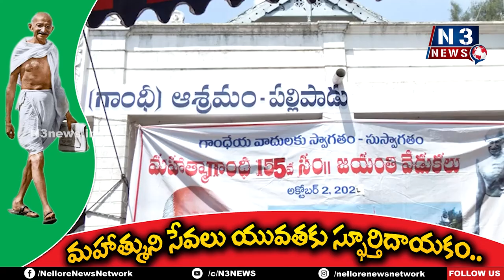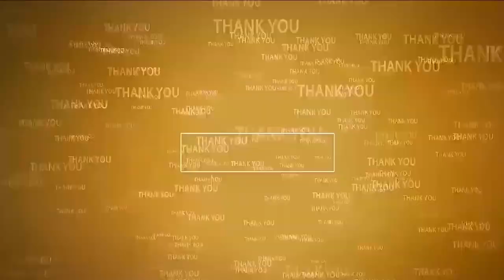గాంధీ ఆశ్రమ అభివృద్ధికి కృషి - కలెక్టర్ ఆనంద్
- పల్లిపాడు గాంధీ ఆశ్రమంలో ఘనంగా గాంధీ జయంతి వేడుకలు